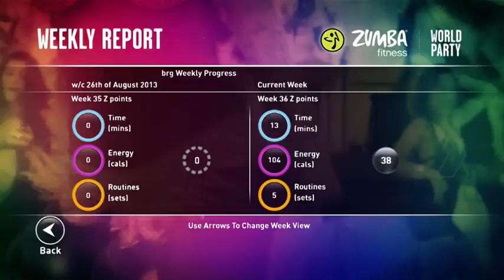Zumba World Party Trailer